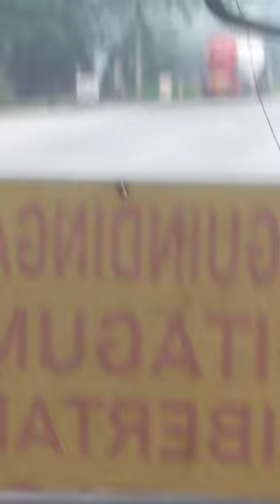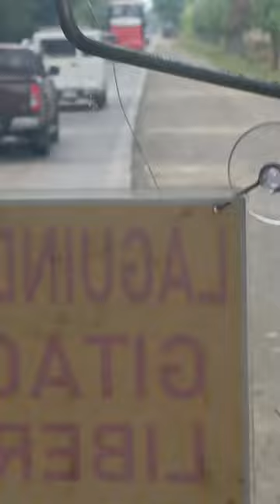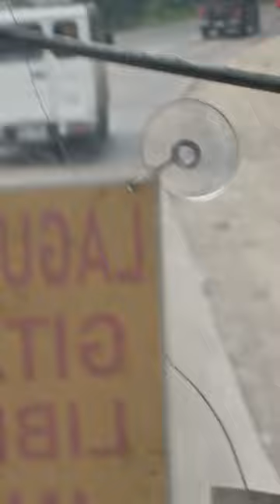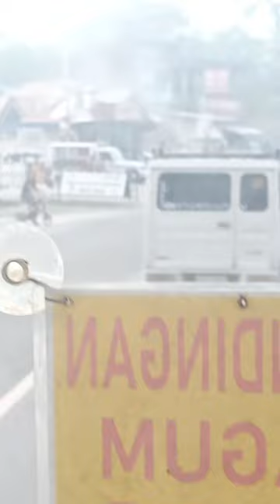Business Travel @ Cagayan De Oro City